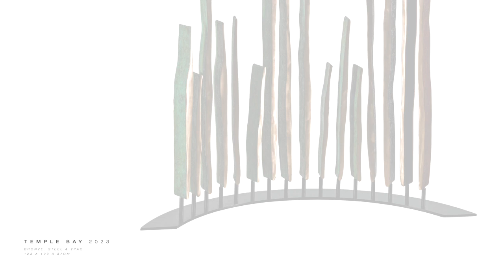Rosella Namok - Mangroves Stories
Many of Rosella Namok's works show a great appreciation for having grown up in Lockhart River and having been taught the traditional (hunting & gathering) ways by the old people. Her paintings tap into these memories of Country. This video gives an insight into Namok's process and how her mangrove paintings have been translated into bronze sculptures.